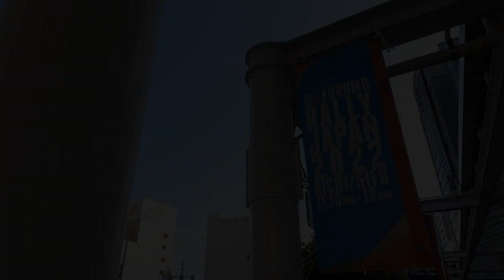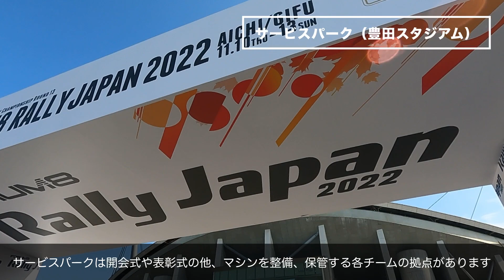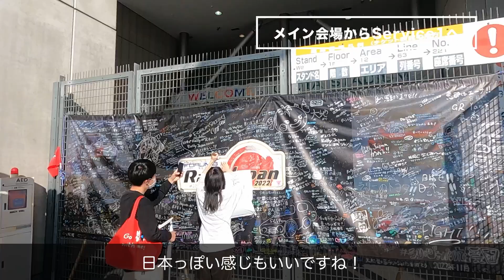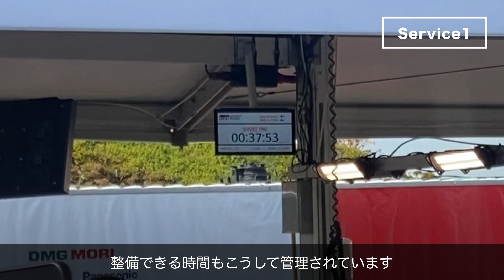【vlog】ラリージャパンに行ってきた！〜サービスパーク編〜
日本では１２年ぶりの開催となるラリージャパンに行ってきました！
今回は豊田スタジアムのサービスパークの様子をお届けします。

ごわごわブリリンは毎週日曜１９時に新作動画をアップロード予定です！